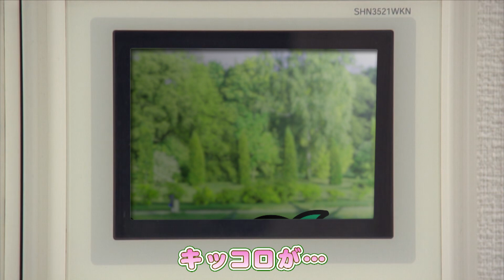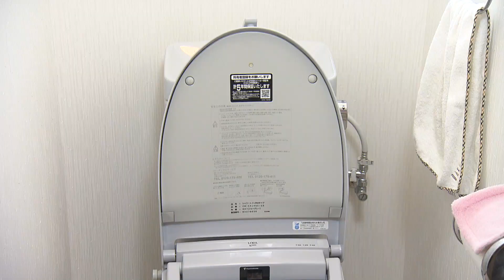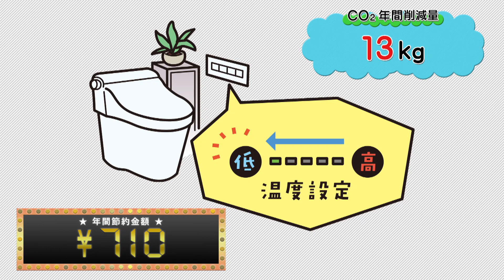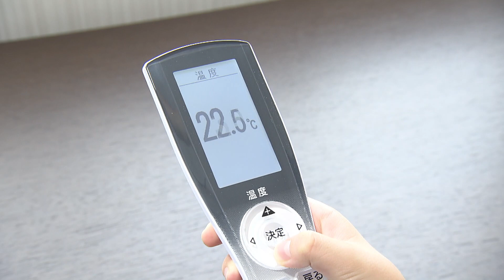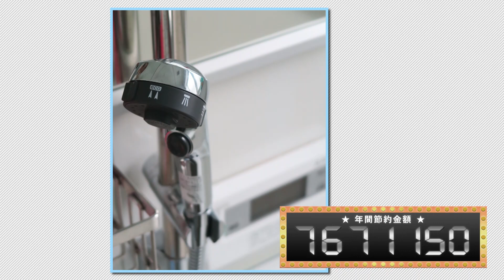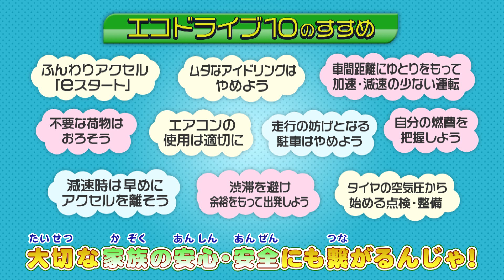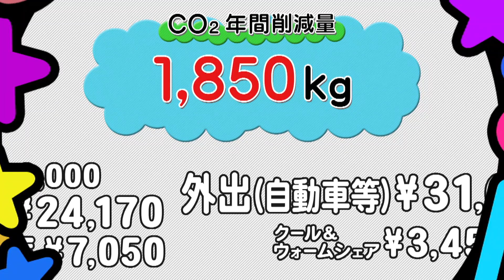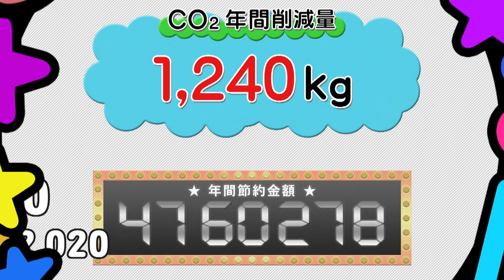モリゾー・キッコロのエコチェック ～家庭のCO2排出量「見える化」な？～【フルVer.】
字幕、手話付きバージョンはこちら